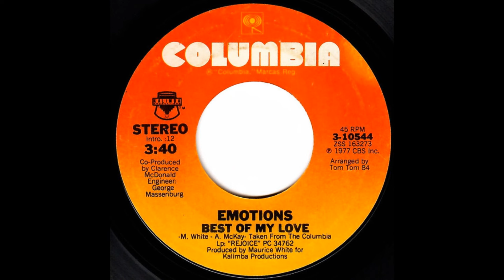The Emotions - Best of My Love (1977) HQ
"Best of My Love" is a 1977 song by American soul/R&B vocal group the Emotions, from their fourth studio album Rejoice. It was written by Earth, Wind & Fire's founder, leader, main songwriter and chief producer Maurice White along with bandmate Al McKay.

Released as the album's lead single on June 9, 1977, the song topped both the US Billboard Hot 100 and US Billboard R&B charts. It also reached the top five in the UK and Canada, the top 10 in New Zealand, and the top 20 in Australia. "Best of My Love" won a Grammy at the 20th Annual Grammy Awards (1977) for Best R&B Performance By A Duo Or Group With Vocals; it also won an American Music Award for Favorite Soul/R&B Single.